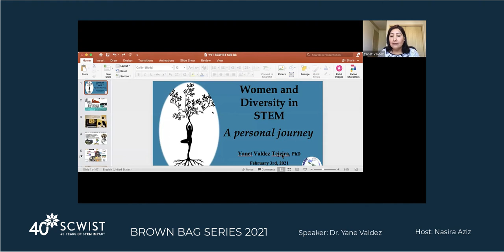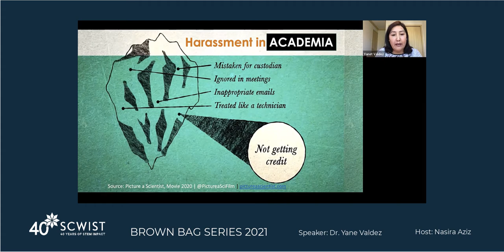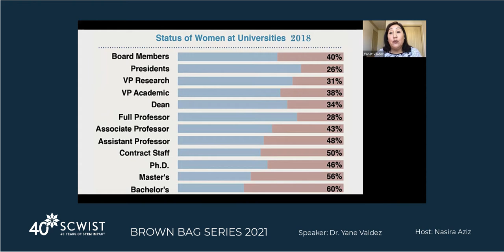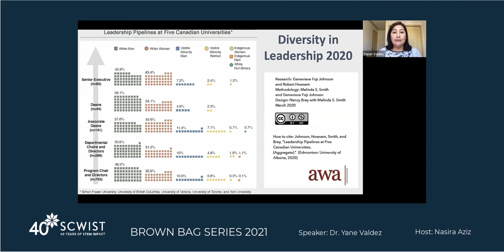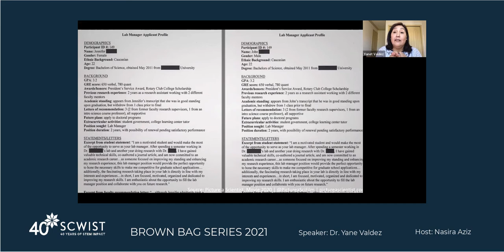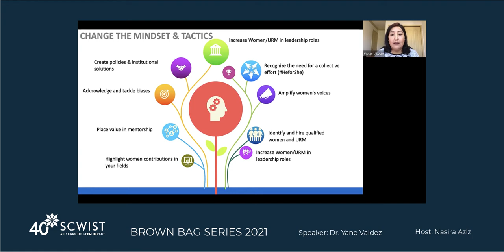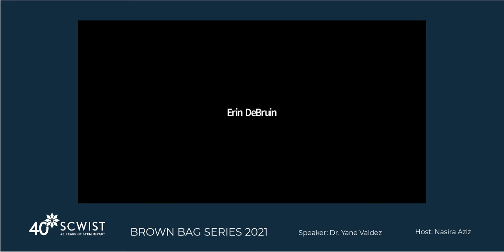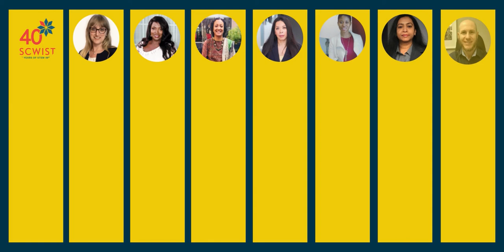Dr. Yane Valdez: Women and Diversity in STEM---A Personal Journey [2021 Brown Bag Lecture Series]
An interactive presentation on the status of women in STEM in Canada as reflected in Dr. Valdez's journey as an immigrant woman. A passion for science took her from her home town in Cusco, Perú to Canada for a better education. During her journey in academia, she learned to navigate the intricacies of the research environment as a woman of color.

She then transitioned to industry, where she was confronted with a highly competitive environment inside and out of the Research and Development Department, where the same rules and strategies of academic life did not necessarily apply. She has also gained experience in research management. Her work for the UBC Faculty of Medicine exposed her to an new side of academia, directing various programs aimed at supporting research initiatives and environment from the undergraduate level to the recruitment of top-notch faculty researchers.

Now she runs @ImmunoLatinXs, where she amplifies minority voices in science and connects immunology enthusiasts around the world. Her varied experiences provide unique insight into life as a visible minority woman navigating different areas of science.

Following the presentation is a Q&A period. She will be openly discussing all aspects of her research journey and her life as a wife and mother.

Join us to hear the story of Dr. Valdez's journey from bench to boardroom, and how her experiences can help you succeed in your scientific career!

SPEAKER: YANE VALDEZ, PhD

Born in Perú, Dr Valdez began her research under Dr Gilman’s supervision (John’s Hopkins and UPCH), Dr Valdez led a research team investigating the molecular epidemiology of Helicobacter pylori, bacteria an inducer of gastric ulcers and cancer

She then completed her MSc with Dr Townsend at the BRC/UBC in Vancouver studying fundamental question on how T and B cells communicate to produce an effective immune response.

She did her doctoral studies in Dr Finlay’s lab and revealed novel concepts of innate responses to the pathogen Salmonella, with important implications for human diseases, diarrheal diseases, infectious colitis and IBD.

After 5 years of post-doctoral work in BC she joined StemCell Technologies Inc. leading a team in Innate Immunology.

She returned to academia and managed the Research Office at the UBC Faculty of Medicine

She volunteers for Immunology Without Borders and Women in STEM initiatives in Canada/Globally, as scientific advisor of the Anti-NMDRA Encephalitis Foundation

She is a proud mother of two.

ABOUT SCWIST
Since 1981, SCWIST has made great strides in promoting and empowering women in STEM. When you register, please consider adding a small donation to support our programs so all interested women and girls can see where a future in STEM can take them.

SCWIST recognizes the challenges that can come with being a newcomer to Canada and to build a career in STEM (science, technology, engineering and math). Our Immigrating Women in STEM (IWIS) program has a mission to develop a supportive community where women can share their experiences, seek advice, and broaden their networks. Our events and workshops are designed to help internationally trained women in STEM to start and build their careers in Canada.

JOIN SCWIST
Register to be a member and take advantage of many benefits including free or discounted event tickets, access to professional development and mentorship programs, volunteer opportunities including community outreach, expanding your professional network with women in STEM.

JOIN IWIS
Send an email to Nasira Aziz and Naima Munir, co-directors for IWIS: director-iwis(at)scwist.ca.